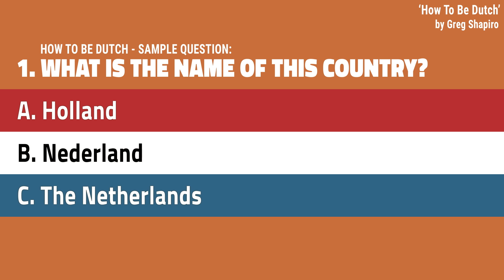How to Be Dutch: the Quiz by Greg Shapiro | INTRO + Sample Question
WELCOME to HOW TO BE DUTCH: THE QUIZ - all the questions that SHOULD be on the Dutch citizenship exam - according to me - the American Netherlander who’s been here for 25 years.

Coming soon: My third book THE AMERICAN NETHERLANDER: 25 Years of Expat Tales.

Hi, I'm Greg Shapiro: Comedian. American. Dutchman. aka The Voice of Trump in the "Netherlands Second" video with 50 million views online. And my Trump Survival Guide is now a comedy album on Spotify

From Chicago, I came to Amsterdam to work with Boom Chicago comedy theater, and I never left. Along the way, I've hosted "Comedy Central News," I've written 2 books on Dutch Culture Shock Therapy - incl. "How to Be Dutch: the Quiz" - and I've worked along side Boom Chicago alumni such as Seth Meyers, Jordan Peele and Jason Sudeikis.

As a corporate speaker and event host, I've performed for NATO, the King of the Netherlands, and for 20 people in the Business Class section of a KLM 747 to Chicago. Clearly you should hire me and pay me lots of money. Also nice.